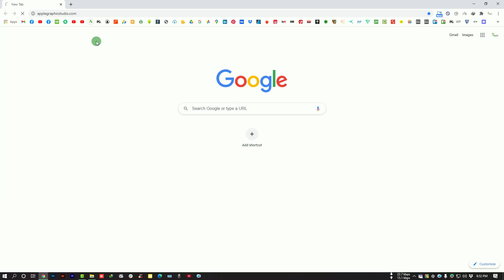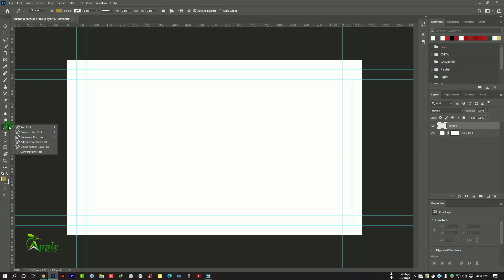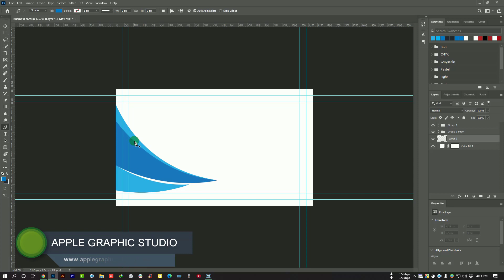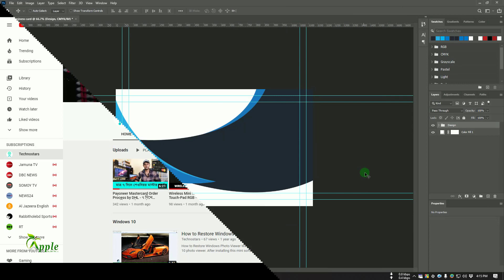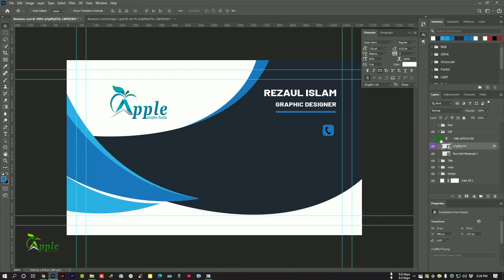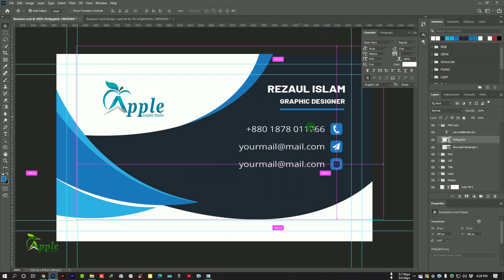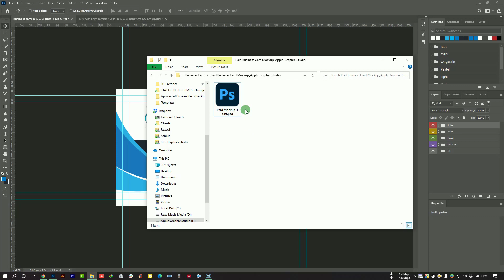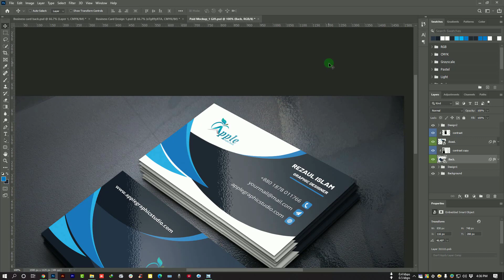Create a Print Ready Business Card Design in Adobe Photoshop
Create a Print Ready Business Card and graphic Design in Photoshop.